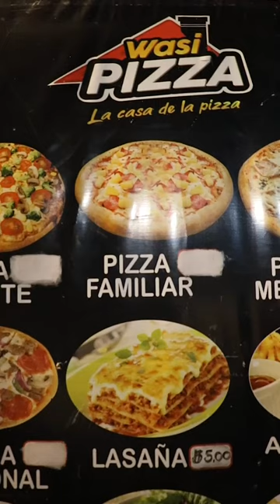Emprendimiento de Mireya, Conocoto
Las y los pequeños emprendedores, como Mireya, no sólo han logrado trabajar por el bienestar de sus familias; 👨‍👩‍👦‍👦 también han sido fundamentales para la reactivación económica de Quito. 🙌🏼 Gracias por su esfuerzo.
Con la fuerza de los quiteños, QuitoRenace 🌅